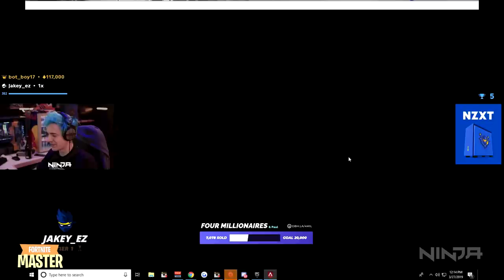Tfue BUYS & Reacts to *NEW* Fastball & Slugger Skins and Grand Slammer Pickaxe! - Fortnite Moments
The new Baseball skins, Fastball & Slugger, and new Grand Slammer Pickaxe are in the item shop and streamers react to it! This video also showcases the Best and Funniest Fortnite clips of today!

❗ Fortnite Master has permission to showcase these Funny and Best Fortnite clips. Thanks to everyone submitting their clips!

Is there a mistake in the credit list or do you see any other problem with this video?

This video includes:
Tfue buying the new Fastball skin
Tfue reacting to the new Fastball and Slugger skins
Tfue buying the Grand Slammer
Streamers reacting to the new Home Run glider, slugger & fastball skins and grand slammer pickaxe